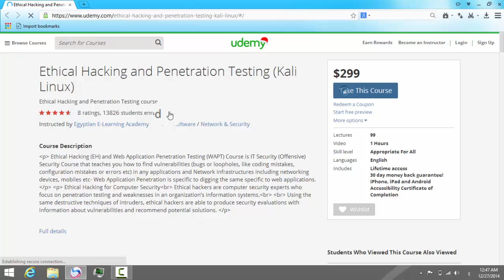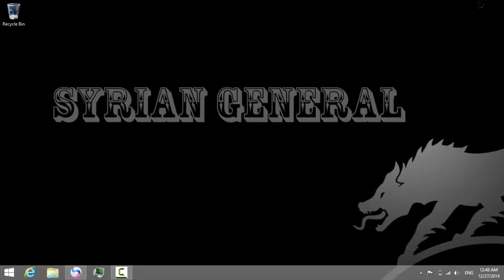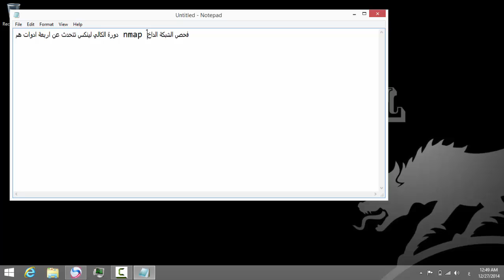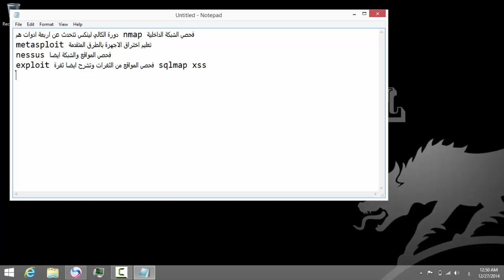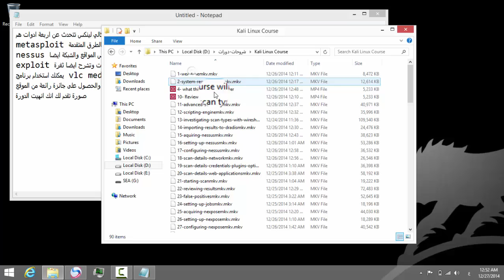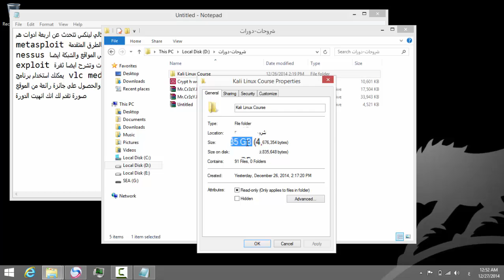Kali Linux Course 299$ For Free { Kali Linux Profesional }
Link ;

Link VLC Media Player ;